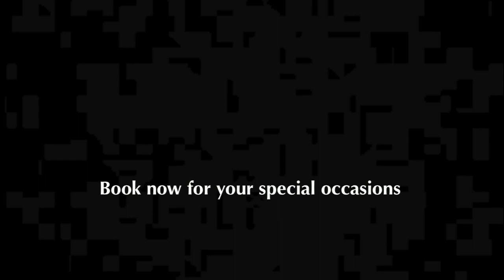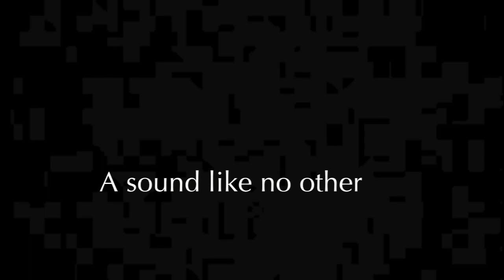Ritim Muzik Grubu: Kadifeden Kesesi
A Ritim Muzik Grubu Live Recording